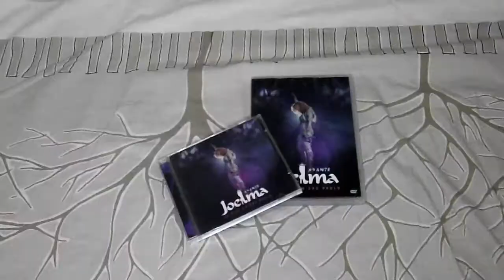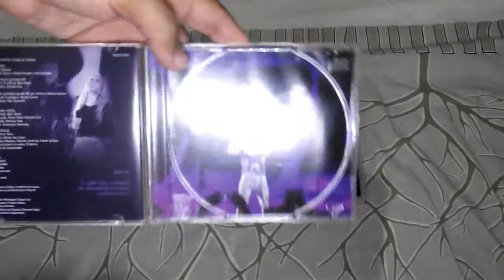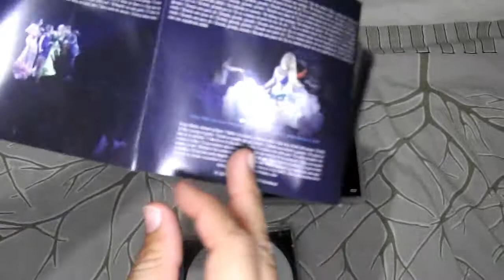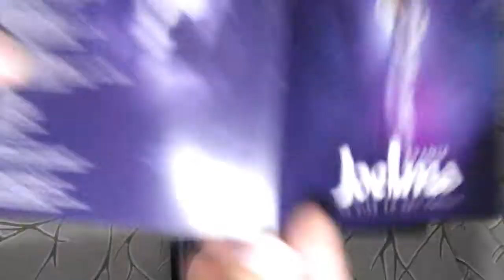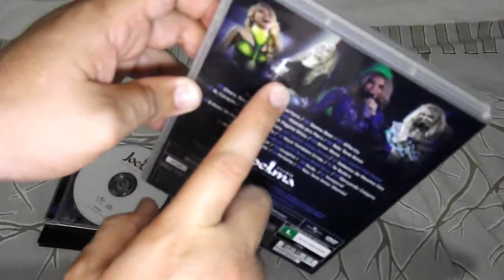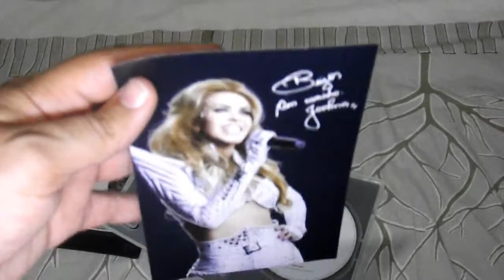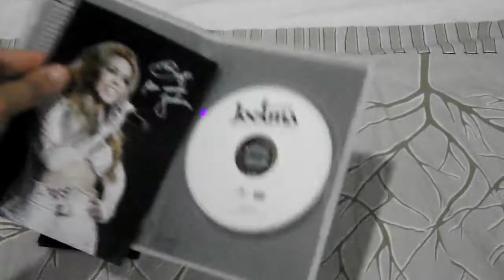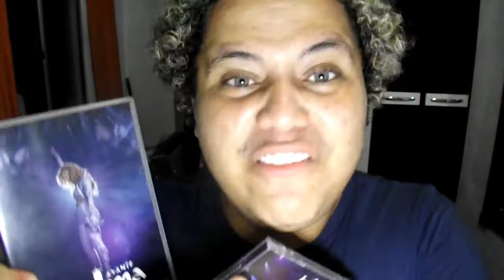Resenha Joelma Avante DVD e CD